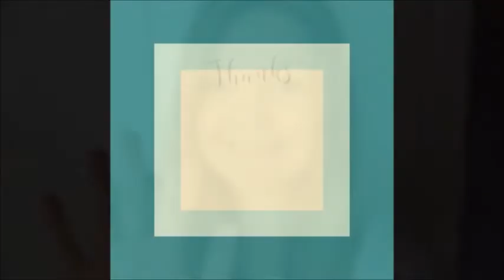Speed Clean | Clean with me - Kid's bedroom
In this video I am cleaning and tidying my kid's bedroom. It is only a small room which they share but it gets very messy, very quickly.

There is a cat flap installed in their window and I am using a kiddies toothbrush to give this a good clean. I keep a supply of these in my cleaning caddy as they are a great tool for crevices.

I am using Cleanology multi surface cleaner which is non-toxic and safe for children and animals which I bought from Lidl.